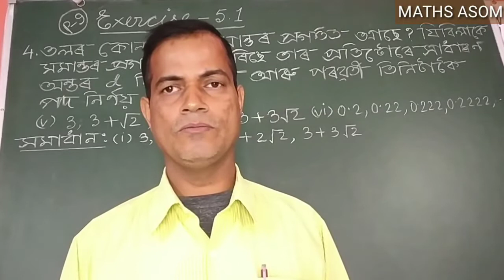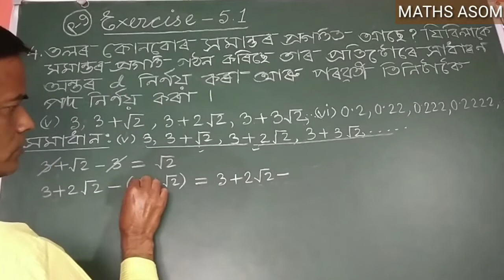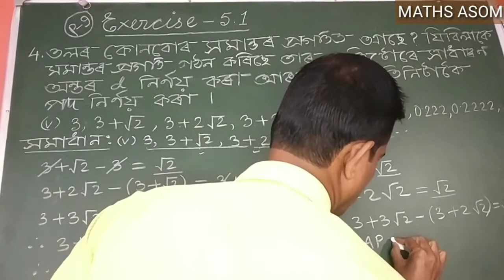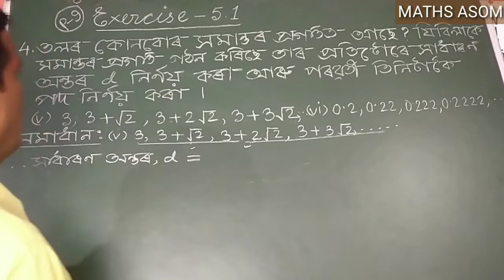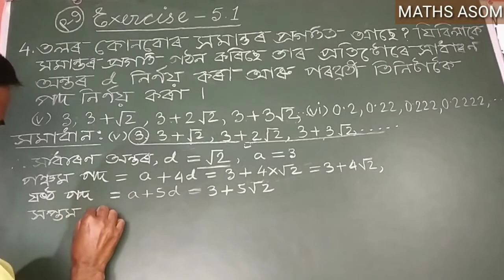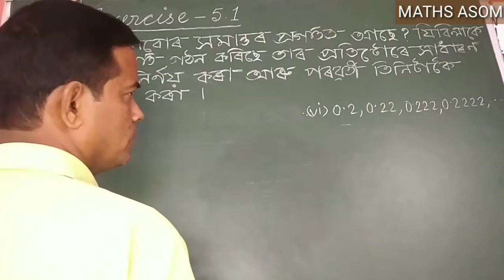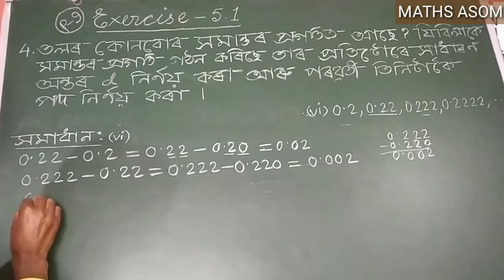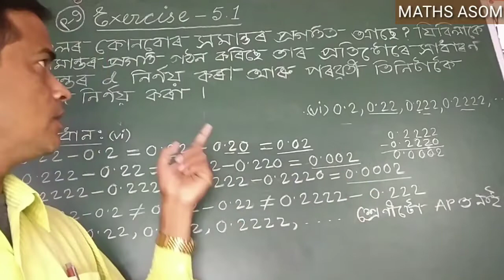Mathematics, Class-X, Chapter-Arithmetic Progression (সমান্তৰ প্ৰগতি),Ex-5.1,Que.No.4.(v,vi),Part-9.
Arithmetic Progression (সমান্তৰ প্ৰগতি) is the 5th Chapter of General Mathematics for Class X.Arithmetic Progression (AP) carries 6(six) in the HSLC Examination.
       After watching this video you will learn about the full concept of Arithmetic Progression (সমান্তৰ প্ৰগতি) and its related terms.
       আশা কৰোঁ এই ভিডিও Class ৰ জৰিয়তে তোমালোকে সমান্তৰ প্ৰগতিৰ বিষয়ে পৰীক্ষাত অহা প্ৰশ্ন সমূহ শুদ্ধ কৈ উত্তৰ কৰি সম্পূৰ্ণ নম্বৰ আহৰণ কৰিবলৈ সক্ষম হবা ।

For Mathematics,Class X, Chapter-Arithmetic Progression (সমান্তৰ প্ৰগতি), Follow the following link:-